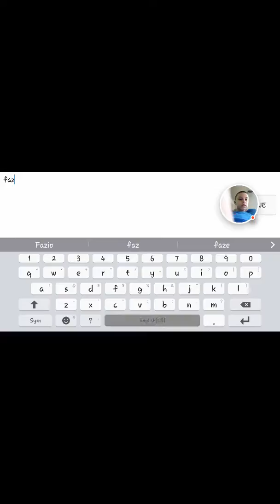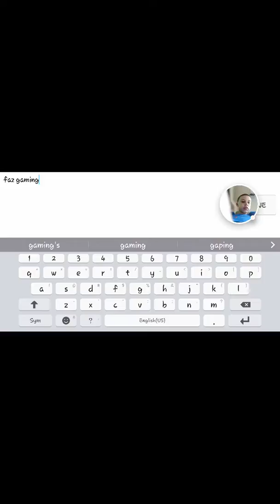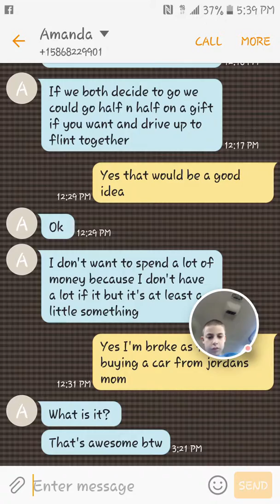Vlogger go viral+Slither.io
Go to the app store to get and play with me😏